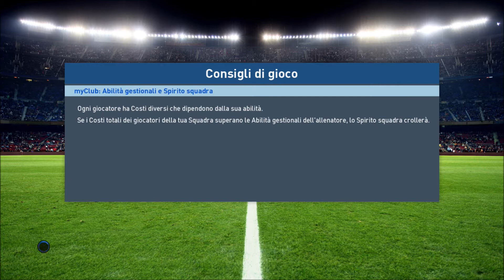Pes 2017 My Club Road To Division 1 Gameplay ITA Episodio 126 [PS4]